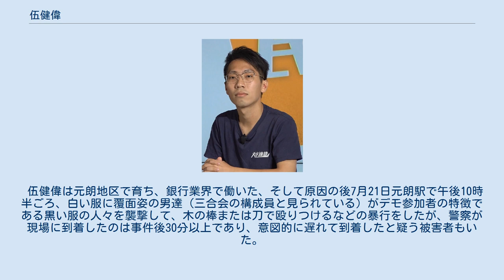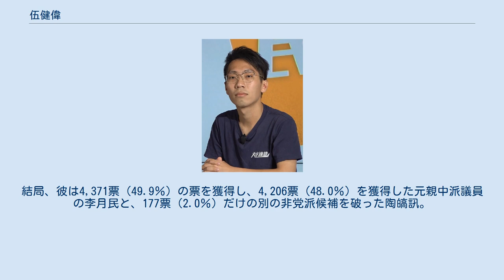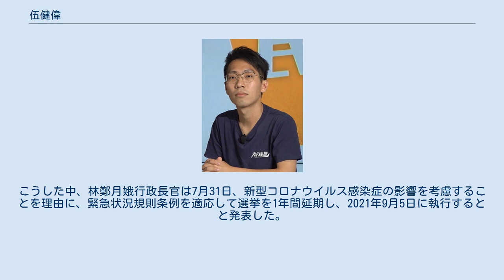伍健偉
伍 健偉（拼音: Ng Kin Wai、1995年9月6日 - ）は、香港の民主主義政治家、天水連線に所属と元朗区区議会嘉湖北選挙区の区議員。
別名はK先生。
 伍健偉は元朗地区で育ち、銀行業界で働いた、そして原因の後7月21日元朗駅で午後10時半ごろ、白い服に覆面姿の男達（三合会の構成員と見られている）がデモ参加者の特徴である黒い服の人々を襲撃して、木の棒または刀で殴りつけるなどの暴行をしたが、警察が現場に到着したのは事件後30分以上であり、意図的に遅れて到着したと疑う被害者もいた。
デモ参加者や巻き込まれた利用客を含めた45人が負傷した。
この日は大規模デモが呼びかけられており、その前々日ごろから元朗では親中派市民によるレノンウォールの破壊やデモ隊への襲撃予告があったため、事件は計画的なものだったとされている、親中派議員は区議会を独占したが、主要な問題について国民の声を伝えなかったと信じて、彼らは後にオンラインプラットフォームで会った天水囲の住民のグループを結成しました「天水連線」、2019年香港区議会選挙に参加。
 2019年香港区議会議員選挙に参加し、演じた嘉湖北選挙区。
選挙期間中、伍健偉はさまざまな民主党派の元朗地区候補に協力しました。
たとえば、2019年9月24日、民主党の立法会のメンバーと元朗区議員鄺俊宇が複数の暴力団に待ち伏せされ、攻撃されて負傷しました。
民主派は合同で警察に不当な法執行を非難し、警察が法を公正に執行するよう要求した。
結局、彼は4,371票（49.9％）の票を獲得し、4,206票（48.0％）を獲得した元親中派議員の李月民と、177票（2.0％）だけの別の非党派候補を破った陶皜訊。
 伍健偉以降代表天水連線参加2020年香港立法会民主派予備選挙、最終はなリストは新界西部選挙区で20,000票以上を獲得し、4位になりました。
その後、伍健偉は2020香港立法会に立候補するために登録しました選挙。
こうした中、林鄭月娥行政長官は7月31日、新型コロナウイルス感染症の影響を考慮することを理由に、緊急状況規則条例を適応して選挙を1年間延期し、2021年9月5日に執行するとと発表した。
しかしこの延期には香港の法曹界からは違法との指摘も出ている。